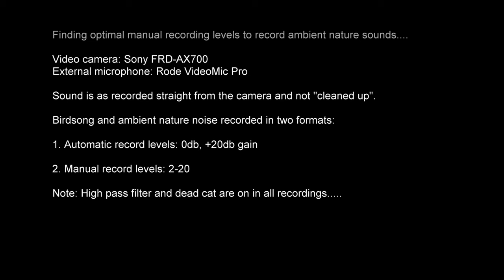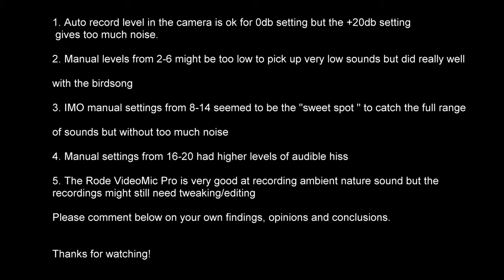Sound and recording level tests - Sony FDR AX700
There have been a lot of videos showing that the auto recording level of most DSLR cameras produces too much noise and that video recording levels should be set manually, preferably as low as possible but with the +20db gain turned on in the microphone. I wanted to see if this was the same for the Sony FDR-AX700 videocamera and a Rode VideoMic Pro external microphone.

In all recordings the dead cat cover was on, as was the high pass filter. I recorded a series of clips at both auto (in camera) and manual recording levels. One difficulty of gauging correct audio recording levels manually was that the audio levels displayed in the camera's viewscreen were very low while recording. As such, these tests should help to dial in the sweet spot in manual recording levels, at least for relatively quiet nature scenes and birdsong.